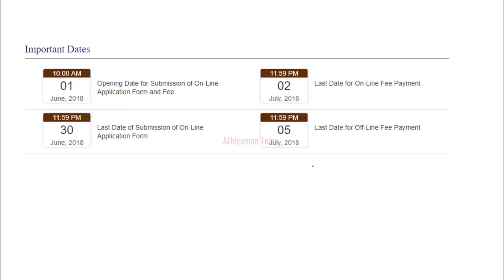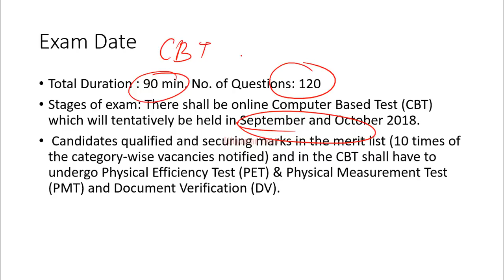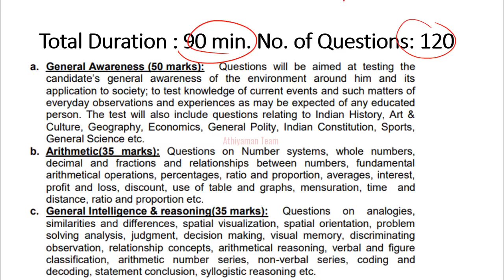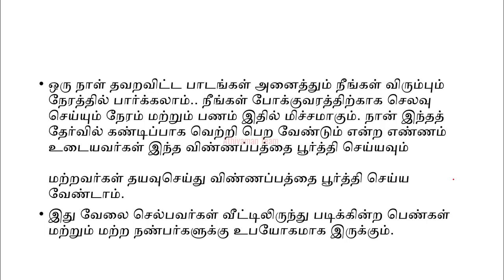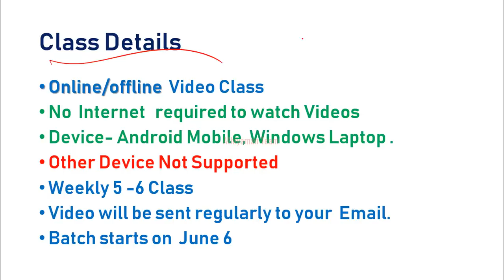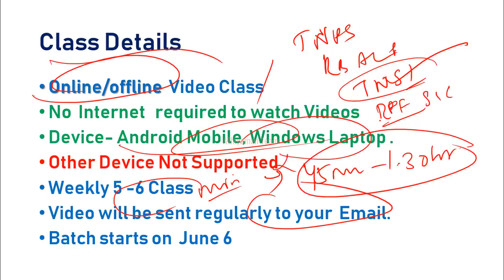Railway - RPF / RPSF SI & Constable Paid Video Course | Athiyaman Team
SCERT -  INDIVIDUAL BOOKS FORMs :
This Video Shows Railway - RPF / RPSF Paid Video Course Details by Athiyaman Team.

வங்கி கணக்கு விவரம் :
Bank Account Details :
Name: Rajkumar K
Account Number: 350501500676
IFSC Code : ICIC0003505.
Bank : ICICI bank
Branch : Kuniyamuthur Branch,
Coimbatore.

Thanks,
Athiyaman Team.